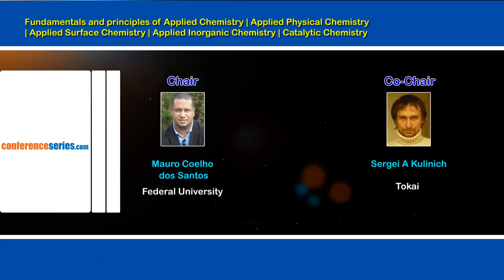International Conference on Applied Chemistry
International Conference on Applied Chemistry provides opportunities to exchange novel ideas and share experiences, thus mirroring and expanding the theme “Exploring the Research Challenges and Advancements in Applied Chemistry” over the globe by gathering eminent people. The present chemistry conference will be a multidisciplinary gathering which presents major areas of chemistry. Each session of the meeting will be included with expert lectures, poster and discussions. This meeting would for sure aid in developing research and suggesting chemists for new developments both in Pharma and Chemistry. International Conference on Applied Chemistry is an era to spread significance of the related fields by networking experienced and interested people under a common roof.